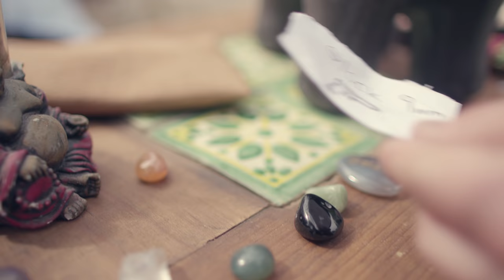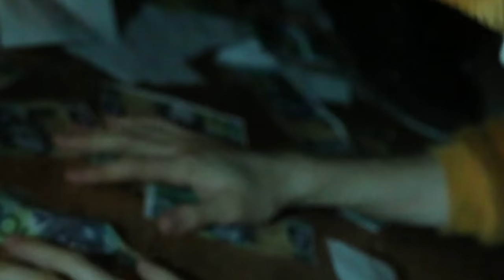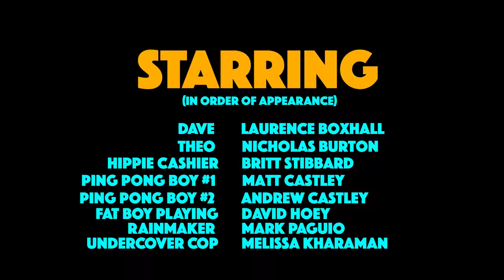Dave & Theo - EPISODE 1 | The Perrrfect Plan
Dave orchestrates an armed robbery attempt on a house containing an unsuspecting pair of twins. When Theo comes armed with a cat rather than a firearm, they are forced to improvise.

Directed by David Hoey & Nicholas Burton
Written by David Hoey & Nicholas Burton
Produced by David Hoey & Nicholas Burton
Cinematography & Editing by David Hoey

Starring Laurence Boxhall, Nicholas Burton, Matt Castley and Melissa Kharaman.

NO ANIMALS (Cats) WERE HARMED IN THE FILMING OF THIS EPISODE.